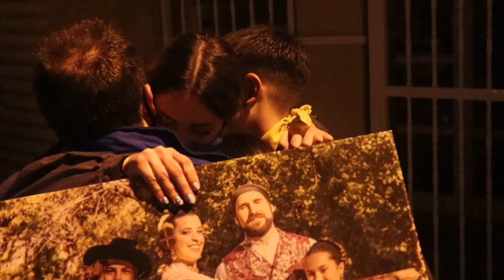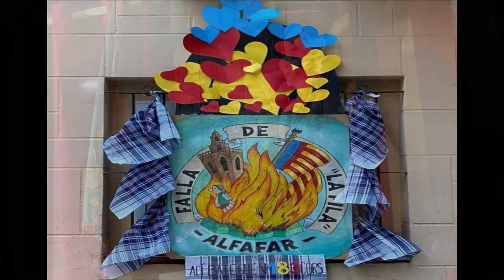DE TODO CORAZON